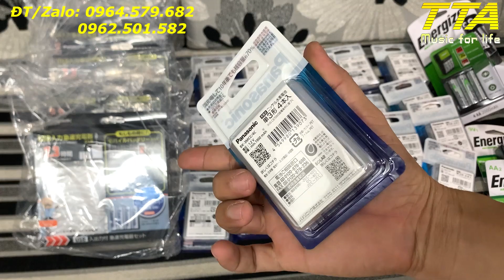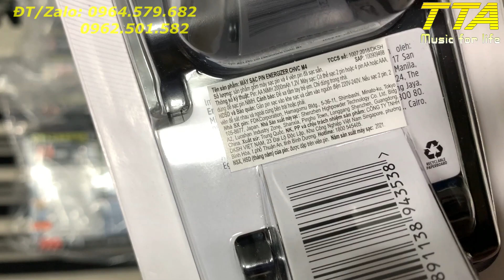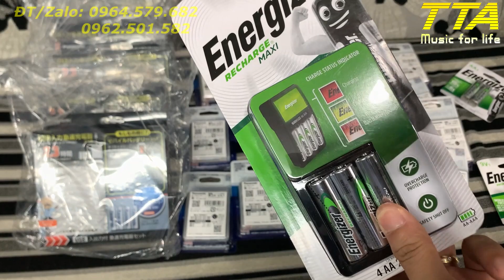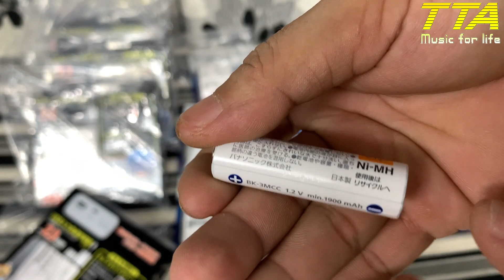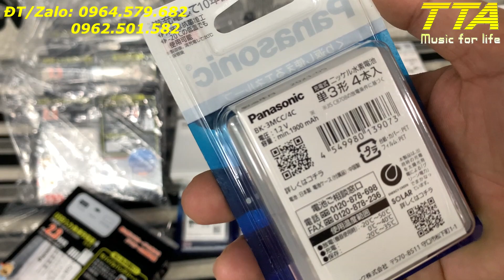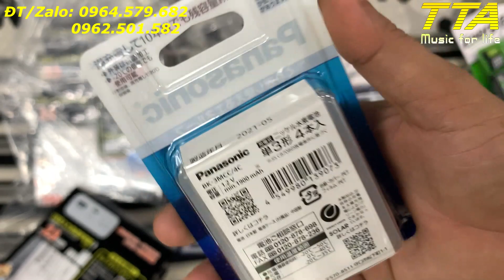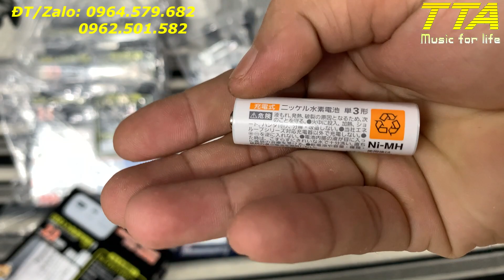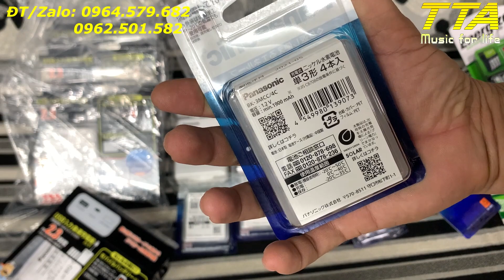Pin Eneloop - Panasonic - Nội địa Japan đã về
Pin + máy sạc hiệu Nhật - hàng nội địa Japan luôn. Giá có trong video
CC87: 1.3 triệu/bộ. Chuyển khoản trước thì Free Ship luôn
BK-3MCC/4C: 460k Bộ.
Hàng chính hãng xịn sò. Khỏi suy nghĩ về nước Mỹ.
Alo em khi cần 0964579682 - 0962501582